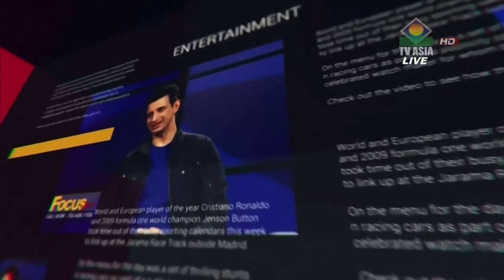TVAsia - Focus Live Interview : Talk Show With Guru Shri T S Nandakumar